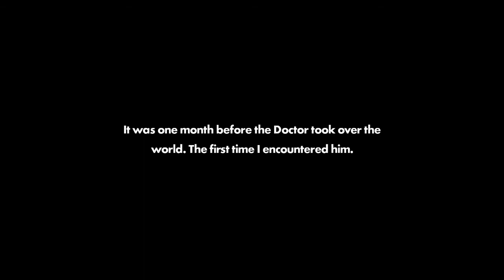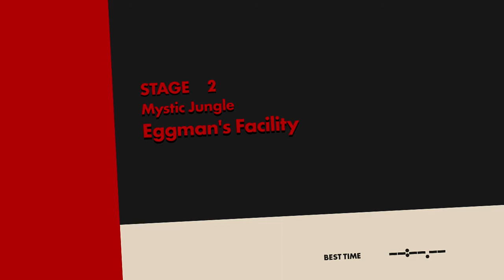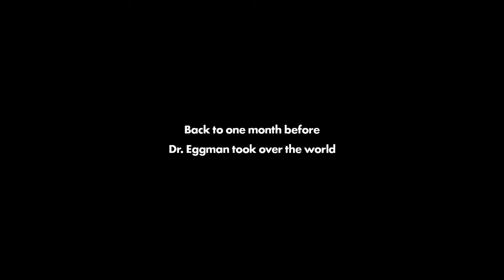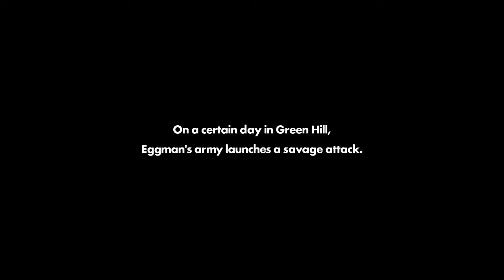Let's Play Sonic Forces Super Sonic and Episode Shadow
We showcase Super Sonic and play Episode Shadow.